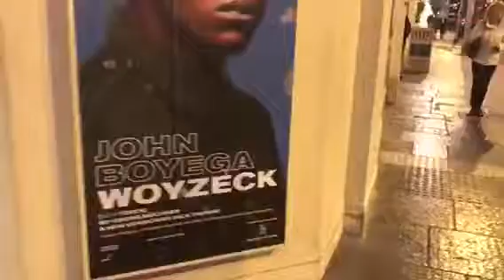The old Vic City of London